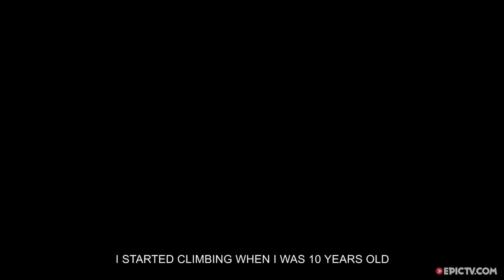(+ English Subtitles) Le 9e Degré Vu Par Ceux Qui Le Grimpent | Relais Vertical, Ep.19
(French/English subtitles)
Relais Vertical existe grâce au shop escalade en ligne EpicTV Shop

Cette semaine Relais Vertical vous donne rendez-vous avec Adam Ondra, Cedric Lachat, Gautier Supper, Jakob Schubert et Sean McColl. Le thème ? Le neuvième degré !
Que représente ce niveau mythique pour ces grimpeurs non moins mythiques ? Jusqu’où ont-ils l’intention d’élever le niveau ? C’est dans ce 19e épisode.

Bon visionnage !

Merci à Black Diamond, Bernartwood, Julien Nadiras, Bastien De Lattre et aux grimpeurs pour les images.

Le 9e Degré Vu Par Ceux Qui Le Grimpent | Relais Vertical, Ep.19